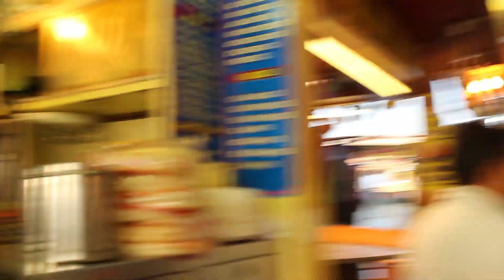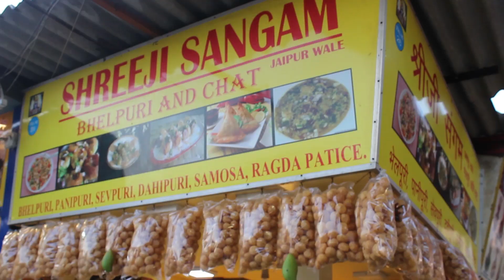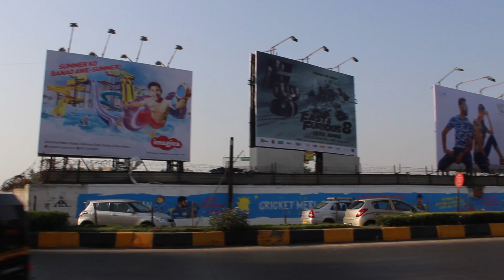STREET FOOD TOUR - MUMBAI - INDIAN STREET FOOD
WARNING : YOU WILL ACTUALLY FEEL HUNGRY AFTER WATCHING THIS.

Pav Bhaji,Bhel puri,Ice gola,falooda Mouthwatering food alert
LOCATION: Juhu beach
PRICE:
Pav bhaji : 80 to 120 INR (depends on which stall you eat)
Bhel puri : 50 to 100 INR.
Falooda :60 to 200 INR
OUR LINKS :

support us to grow this channel.

Once Again we are back with another Food video.More videos on the way.
So you dont miss our Videos.